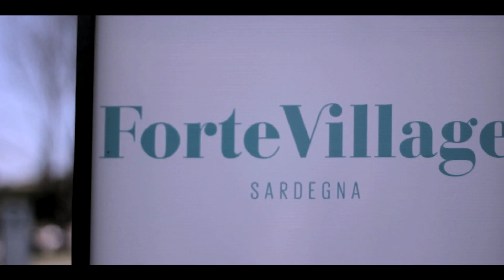Golf Forense Professional - II^ Tappa Parco di Roma Golf Club